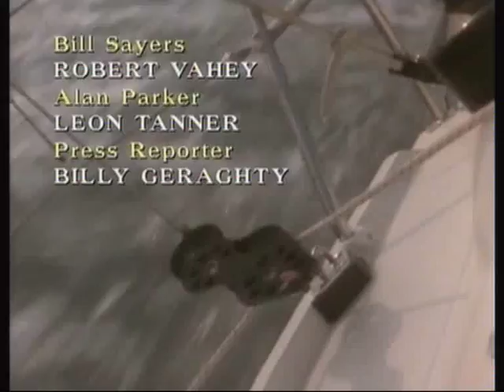Howards Way 4 Episode 2 Part 5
Part 5 of Episode 2 from the Fourth Series of the BBC TV Drama Howards Way. It was first screened in Early Sept -  End November 1988

Look out for Episode 3...if you can't find it, click on where it says 'Leisurecruise' in Blue and it should be there.

Distributed by;
2 entertain Ltd